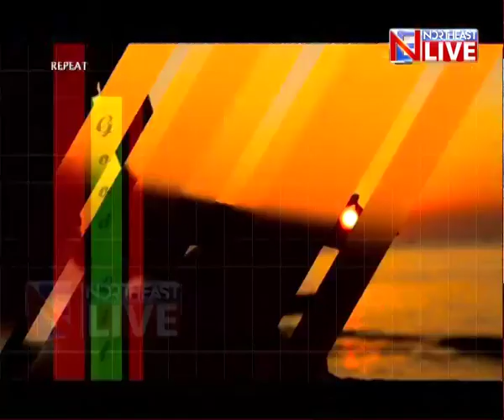Good Life | The Health Show | Topic: Discussion on Emergencies in Cardiology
In conversation with Dr. Debanga Borah (Cardiologist, Excel Care Hospital)